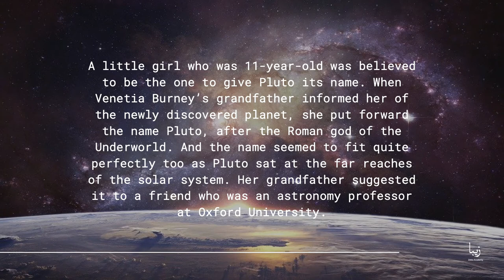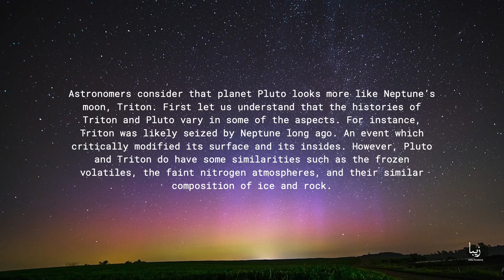All About Pluto | Science by Zeba Academy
A little girl who was 11-year-old was believed to be the one to give Pluto its name. When Venetia Burney’s grandfather informed her of the newly discovered planet, she put forward the name Pluto, after the Roman god of the Underworld.